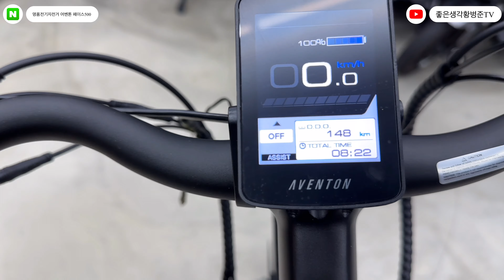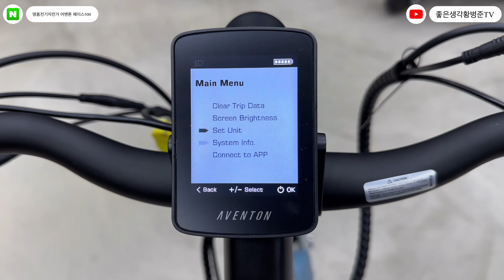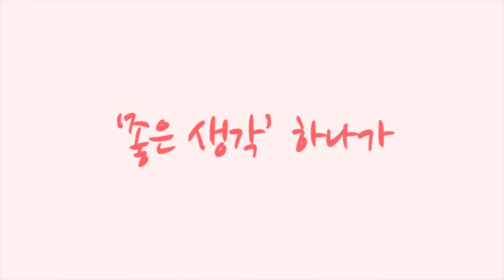명품 전기자전거 어벤톤 페이스 500.3 [황병준TV]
미국 전기자전거 브랜드 어벤톤
명품전기자전거라고 불리는 이유는
작은 구성품 부터 꼼꼼히 챙기고
도장부터 앱까지 어디 하나 빠지지 않는 스펙

게다가 한국자전거정비협회와 MOU 체결로
AS까지 완벽하게 해결하는 브랜드

가까운 한국자전거정비협회 회원사에서 만나보세요

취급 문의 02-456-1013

쇼핑몰
Sony a7c

Lens
Sony 24mm
Sony 24-105mm
Sony 50mm

osmo
osmo pocket
nikon J5
mavic pro 2
Sony  FRD3000

Gimbal
bero 3x-Lite